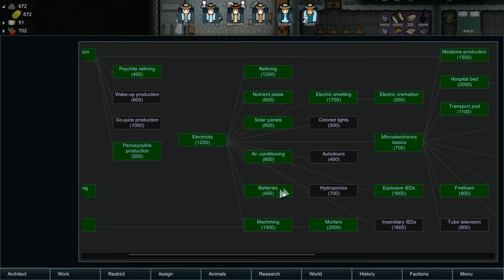Rimworld Alpha 16 #21: Manhunter Madness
These men are out on a family male bonding trip across the galaxy when their ship is hit by an unknown object severely damaging the hull and life support. They are then forced to make the decision of dying in the vacuum of space as the ship falls apart or take the escape pods down to the nearest planet. As expected they choose to rest their fate in this planet out in the far reaches of the galaxy, this … Rimworld.
Join us as we see how long these poor souls can survive this unforgiving planet and all the dangers it has to offer.